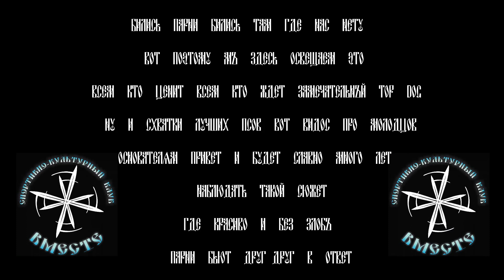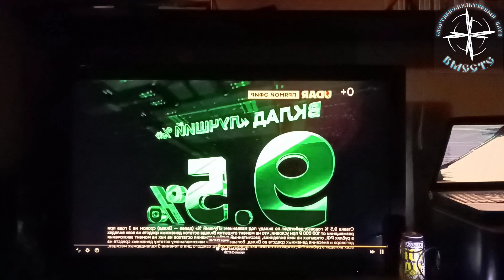ОбЗор и ОтЗыв о СоРевновании ВДВ - Север в Top Dog 18 и Лучший Пёс 18. СКК "Вместе"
Надеемся, что из-за такого вида преподнесения информации, правообладатели не расстроятся, а зрители будут с ещё большим желанием ждать выхода переделанных видео от самой организации "Top Dog". У кого трудности со скоростью восприятия и звучанием, то крутите настройки!
Данила "Регбист" Алеев, не удаляй видео, оставь пожалуйста возможность, порадоваться нашим друзьям и родным просмотру интересных мероприятий, как-бы вместе с нами сообща! Времена такие, что многие находятся вдали друг от друга, а наблюдая за этими яркими событиями и слушая общение родных голосов, для братвы это словно рядом оказаться!
"Бились парни, бились там - где нас нету. Вот поэтому, мы здесь - освещаем это! Всем кто ценит, всем кто ждёт - Посвящаем. Замечательный "Top Dog" - узреваем, ну и схватки "Лучших Псов", - вот видос про молодцов! Основателям - Привет, и будет славно, много лет наблюдать такой сюжет, где красиво и без злобы парни бьют друг-друг в ответ!"